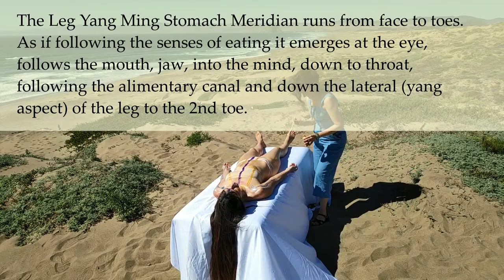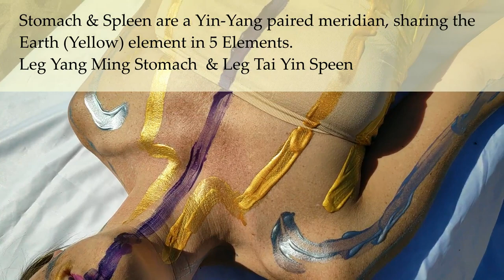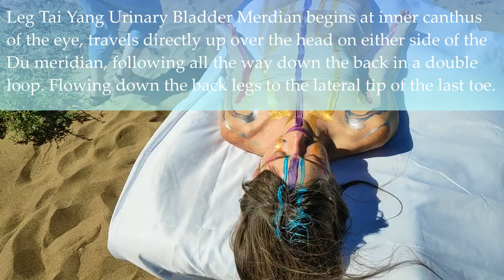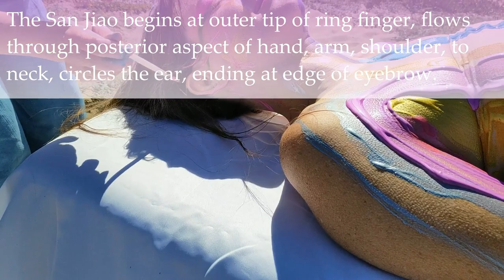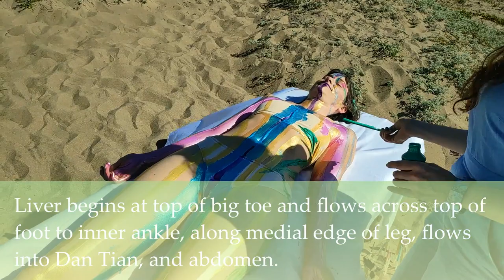🎨 Seeing, Understanding Acupuncture Meridians using Body Paint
A visualization of acupuncture meridians using body paint illuminates the deeper holistic principles of Traditional Asian Medicine. The natural beauty of the central coast of California at Montana De Oro State Park is the perfect backdrop to celebrate the beauty of life energy or qi.